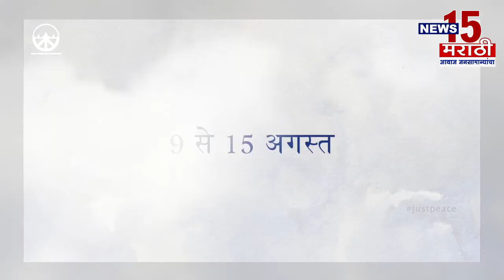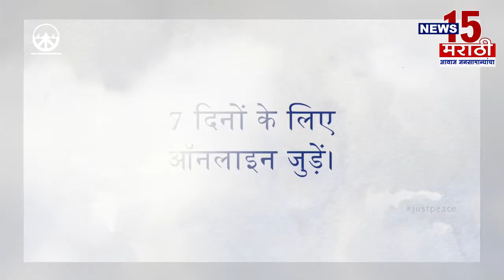बीड | आरोपीची गळफास लावून आत्महत्या तर कोरोंना पाॅझिटीव्ह आरोपी फरार झाला | News15 मराठी